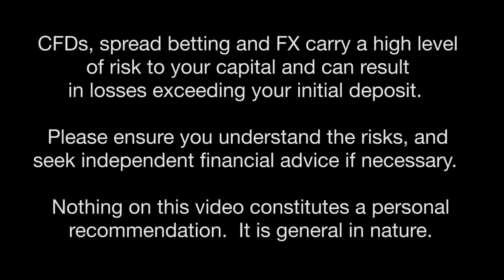Will Bitcoin Crash Again